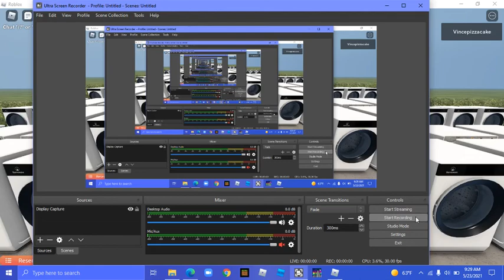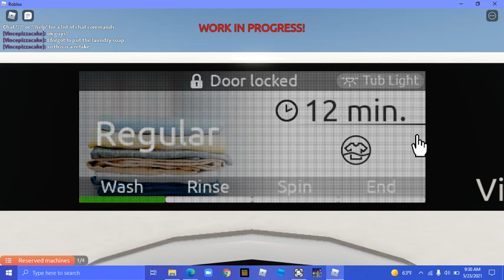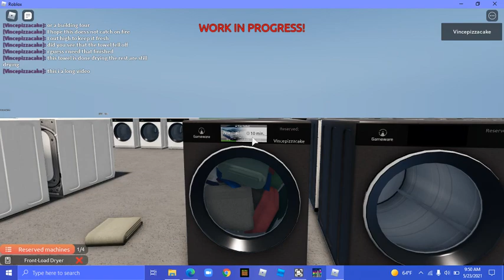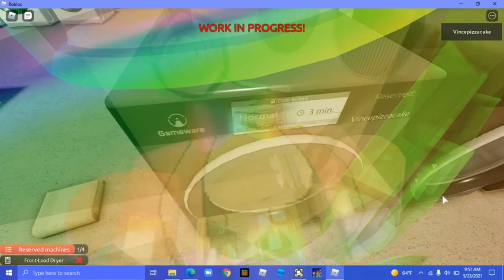my 15 subscriber special at the laundroware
next time I will do a building tour or the elevator